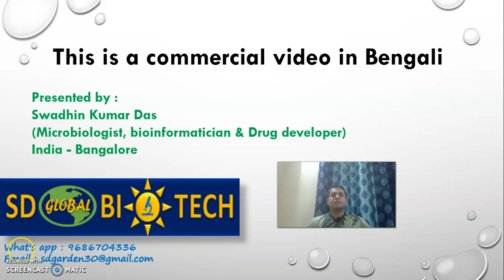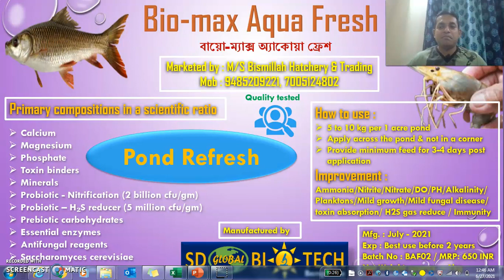Bengali Commercial video (Biomax aquafresh)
For biomax
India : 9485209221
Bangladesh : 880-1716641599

Other products :
India :
Swadhin Das :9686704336 (whats-app only)
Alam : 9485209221